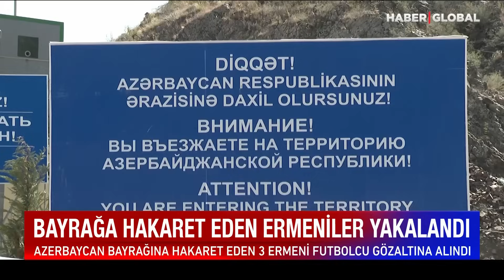Azerbaycan Hakaretin Bedelini Ödetti! 3 Ermeni Enselendi